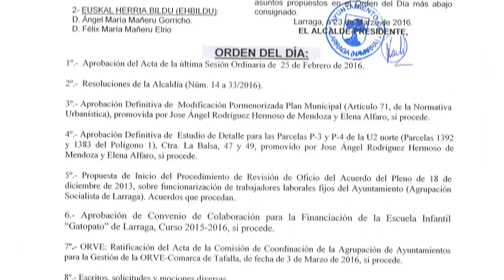Pleno Municipal Ayuntamiento 31/03/2016